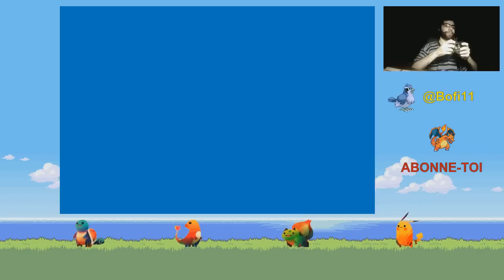Pokémon Ash Gray : Episode 1 : Le Départ !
Pokemon Ash Gray Version sur Game Boy Advance.
Hack Rom basée sur Pokemon Rouge Feu elle reprend tous les éléments de l'anime Pokemon avec Sacha et son fidèle Pikachu.